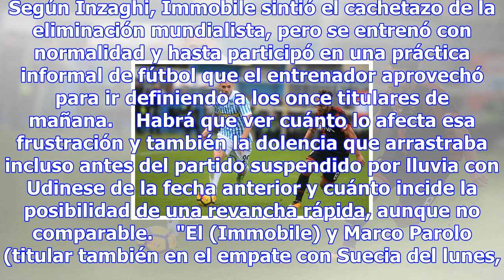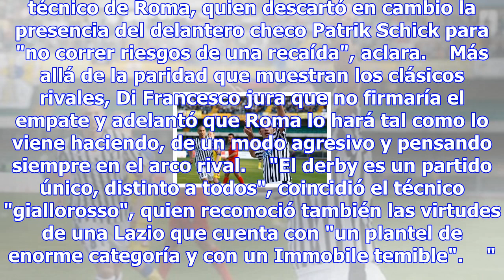Derby romano en doloroso regreso del "calcio" - fútbol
Roma-Lazio reanuda el campeonato (foto: ANSA) 19:27, 17 nov•ROMA•Redacción ANSA     (ANSA) - ROMA, 1...